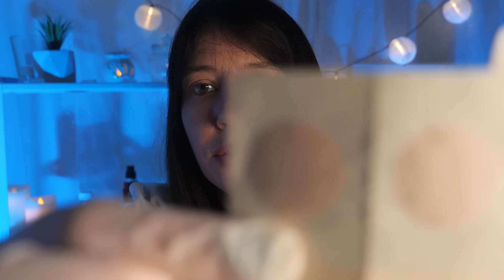ASMR FR | Roleplay médical 🩹 Infirmière, je soigne ta blessure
Bienvenue dans l'infirmerie avec l'infirmière docteur médecin Bilbao, vous êtes tombé et vous êtes blessé ? Ne vous inquiétez pas je vais soignez votre plaie.

🌸 J'espère que ce roleplay ASMR te plaira.

! N'oubliez pas !
 ✨ J'ai réalisés des créations spéciales pour vos mamans ! ✨ (fêtes des mères le 4 juin)
Pour l'occasion j'ai crée deux colliers fins et délicats pour exprimer tout votre amour à votre maman.
Ils sont en acier inoxydable et sont au prix de 25€ (hors frais de port) il n'y a que 5 exemplaires ! ☺️
Vous avez jusqu'à dimanche pour le commander.

ce code vous offre -20% (il est a indiqué au moment du paiement)

Vos achats me permettront de pouvoir acheter du matériel pour les vidéos ASMR,
merci de tout cœur pour votre soutien ❤️

➖ CE SERAIT SUPER SI TU POUVAIS ME SOUTENIR 🥰 ➖

❤️ Avec un petit like
✅ En t'abonnant à la chaîne et en activant la cloche 🔔
💬 Avec un petit commentaire

Merci!
Au moment où j'écris, vous êtes 3500 abonnés à la chaîne ! 🤍
Si tu es nouveau, nouvelle : Bienvenue à toi parmi nous 🥰 !

Vos commandes me permettent de financer les investissements liées à la chaîne tout en vous faisant plaisir où pour faire plaisir à un de vos proches, merci pour votre petit coup de pouce. 😘

➖ CHAPITRES ➖

✨ 00:00

➖ C'EST QUOI L'ASMR ? ➖

L'ASMR, de l'anglais "autonomous sensory meridian response", que l'on peut traduire par « réponse du méridien sensoriel autonome", est un phénomène qui se produit lorsque certaines personnes écoutent ou regardent certains bruits ou stimuli visuels et ressentent une sensation de relaxation ou de bien-être. Les vidéos asmr sont conçues pour vous aider à vous détendre et à vous endormir. Avec des sons apaisants et une ambiance relaxante, les vidéos asmr vous transportent dans une bulle de sérénité.

➖ MATÉRIEL UTILISÉ ➖

🎤 Blue Yéti / Tascam DR-07
📷 Lumix G9